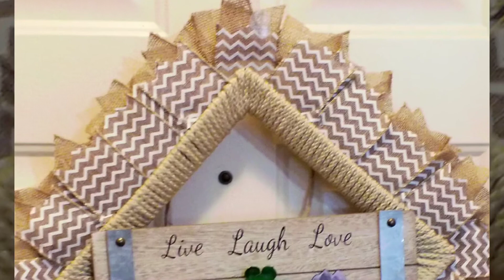Live, Laugh, Love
Inspirational Wall Hanging